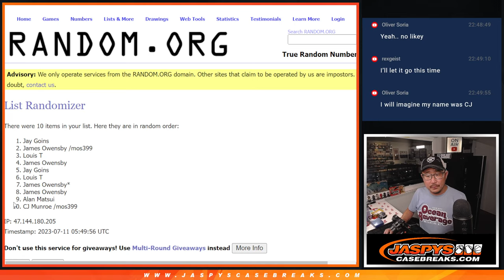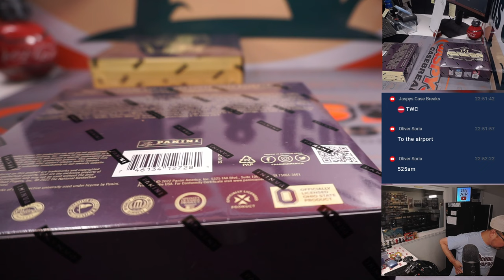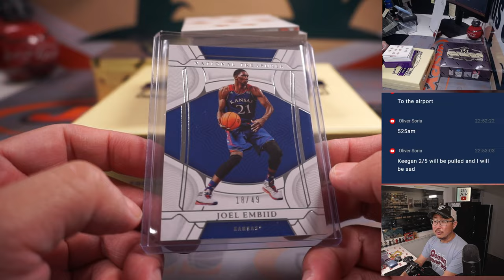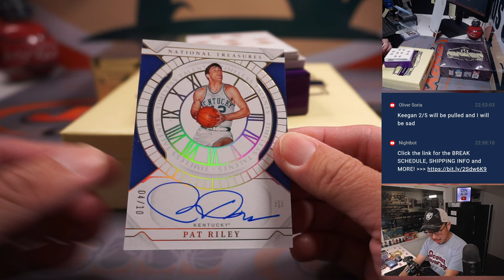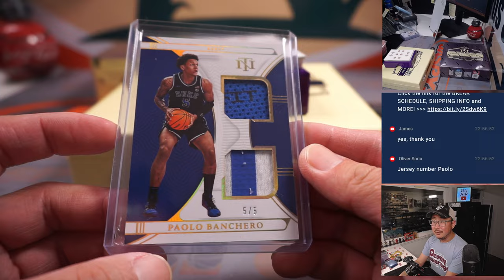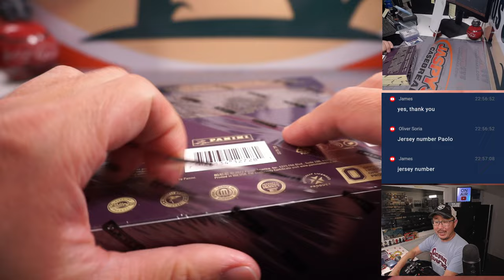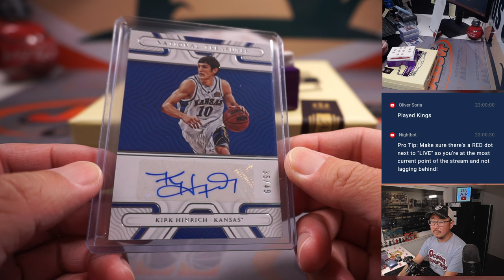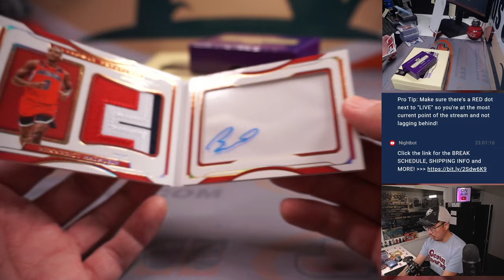M, 07.10.23 -- 2022-23 PANINI NATIONAL TREASURES COLLEGIATE BASKETBALL 2-BOX 1/2 CASE BREAK #2 *RNB*